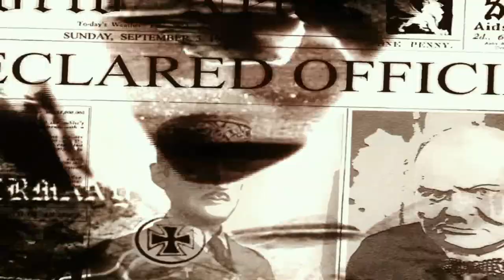The Axis - War Leaders: Clash of Nations - German Campaign #01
I am playing War Leaders: Clash of Nations, a game released in 2008 - playing as the Germans of World War 2.

I finally managed to play battles without the campaign crashing to desktop (CTD) immediately upon returning to the map.

Back in 2009 I had played an entire German campaign without recording, and had an almost finished Soviet campaign uploaded - but I had lost all the episodes.

In january 2019 I attempted to start a German campaign but the game would indeed CTD upon returning to the map, or a few minutes after returning to it after battles.

Now in 2021 finally I have been able to play battles without having CTD-issues in this game.

Of course the game can still gamelock at the start of a battle randomly.. This means that I cannot play too many battles upon ending turns as that will increase the risk for a CTD. Unlike in medieval 2 and other TW-titles You cannot save the game before a battle, and will need to save before ending the turn - which is risky if you have too many battles when ending the turn as you'll risk having to replay all of them.

I'm not playing on maximum graphics in this first episode due to trying to reduce lag in capitals - but I will be using maximum graphics in episode 2. I'm playing on large unit size, not huge like in 2009 - because my current gaming computer lags on huge - while the old didn't because it had a worse graphics-card so the game was less demanding on the processor.

I did patch the two .exe-files of the game witht he 4gb patch, and the Large Address Aware patch - two programs that will enable this game to make use of more RAM-memory than the original 2gb or whatever.

I believe it had a positive effect on CTD.

I've gotten a new CPU cooler and can now finally process long videos in Filmora again! The first two episodes are the same material previously divided into shorter episodes. I may be able to play on huge if the new cooler system improves the game - I've still to play it with the new cooler active!

Torrent downloads still available on the Spanish site Gamestorrents.nu

Don't forget to get a CD-crack at GameCopyWorld.com in order not to need the CD to start the game:

Also make sure to download the 4gb Patch and patch your games .exe-files (all of them,) with it:

Alternatively you could search for the "Large Address Aware"-patch on Google - it should do something similar even though the 4gb patch is more recent.